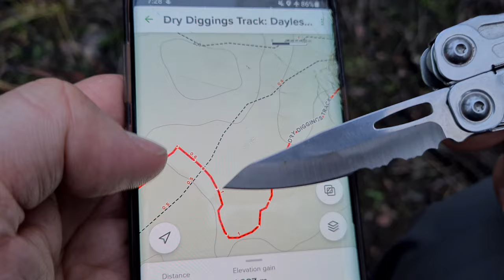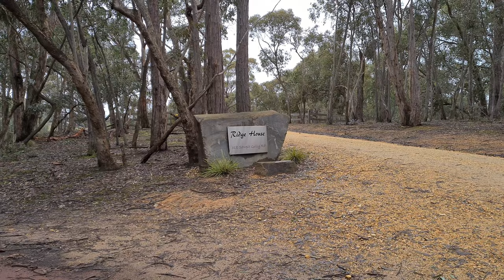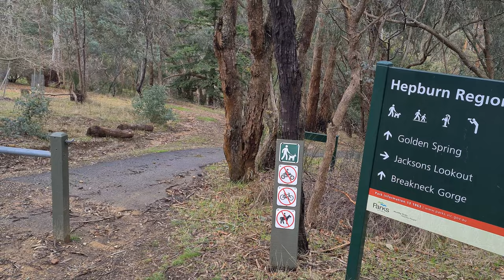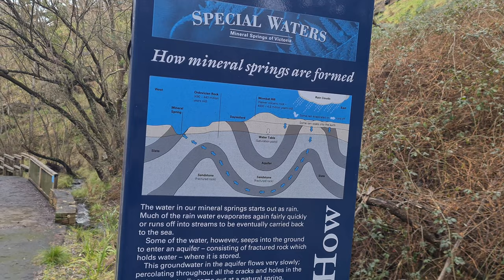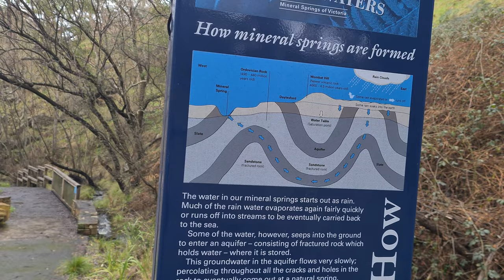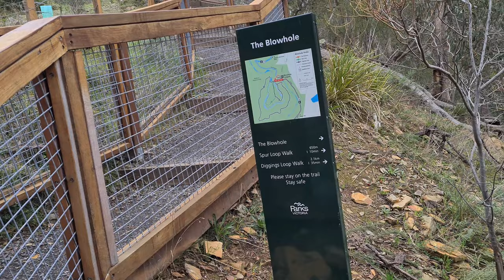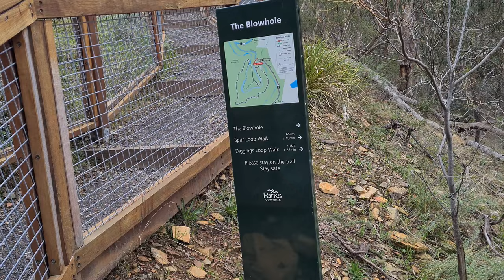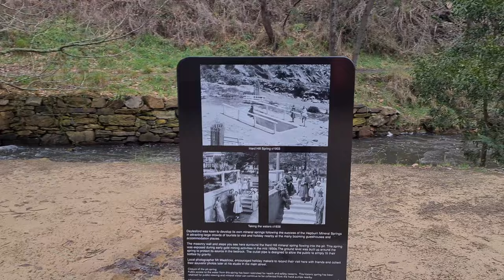Solo Hiking the Goldfields Track - Part 4 - Dry Diggings Track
The first 10 mins of this one is me telling the story of Joanne reporting me as a missing person.

Sleeping bag - Sea To Summit Explore Ex2
Sleeping pad - Nemo Tensor Insulated Long Wide Sleeping Pad
Water Filter - Katadyn BeeFree 3L
Water Bladder - CamelBak 3L
Headtorch - Petzl Tikka

Tech:
SPOT 3 GPS
Phone - Samsung Galaxy S20+
Insta360 ONE X2 360 Camera
Big Blue 5V 28W Solar Panels
Anker Powercore 20000Mah
DJI Mavic Mini
Bose Quiet Comfort 35 ii
Portable Tripod